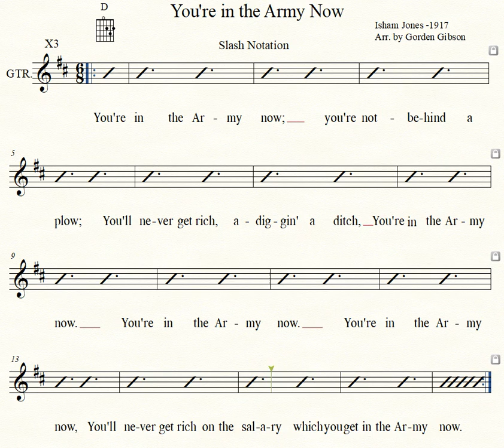You're in the Army Now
Gorden gibson D Major chord practice You're in the Army Now